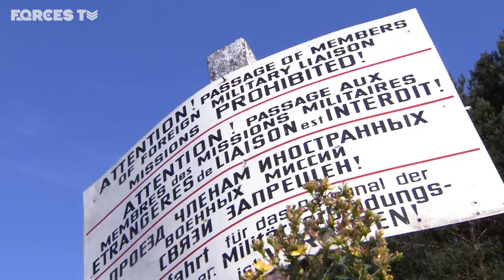The Secret Soviet HQ In East Germany • BRIXMIS PART 3 | Forces TV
They were known as BRIXMIS - a British Army unit made up of personnel spying on the Soviet Union in post-war Germany. After the Second World War, Germany was split into four occupation zones. The east came under Russian control, while the west went under American, British and French control. Part of the agreement to divide Germany led to the creation of military liaison missions, that could travel into enemy territory. However, in reality, BRIXMIS (the British Commander-in-Chief’s Mission to the Soviet Forces) became spies.

In this video, former spies set foot in what used to be the Soviet headquarters in East Germany. Known as the Secret Village, the site was home to more than 75,000 Soviet troops and their families. Once a top-secret and high-security location, it is now abandoned. Among the various things left behind, the former spies discovered something that during the Cold War could have been a game-changer...